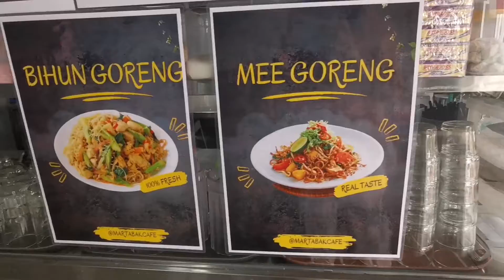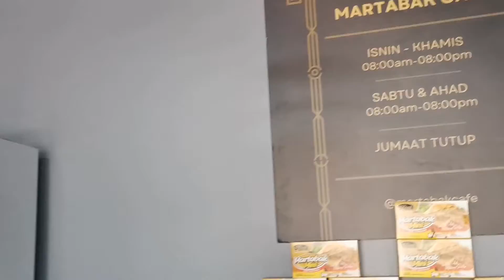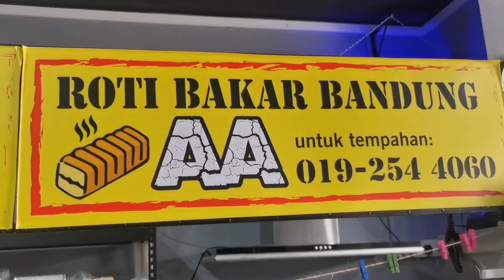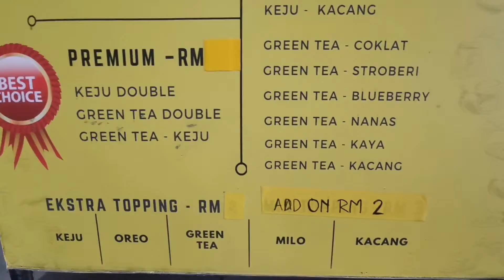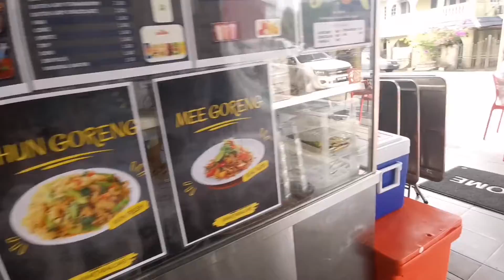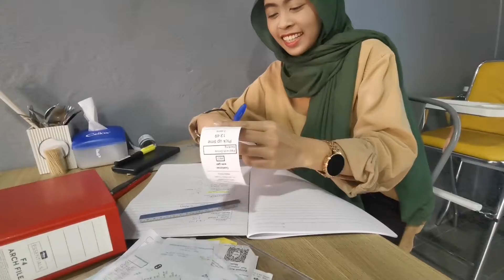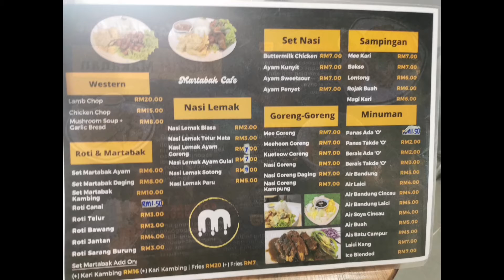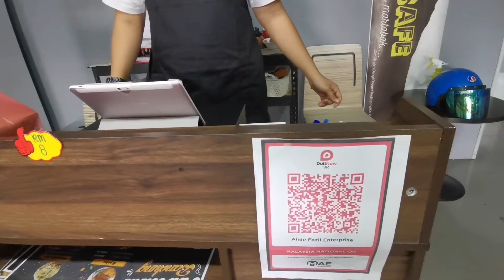Jalan-Jalan Cari Makan - Martabak Cafe, Kg Laksamana, Batu Caves, Selangor 22 October 2022